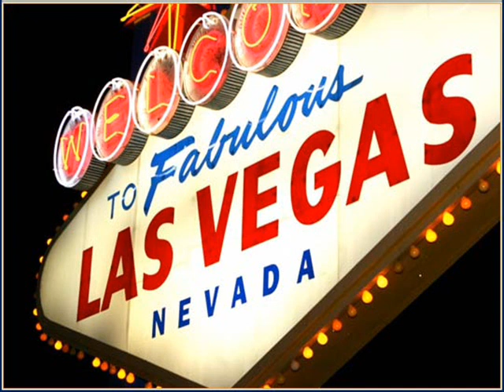FUNKYFRESH (MEDLEY)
soyez à la cool!!...en mode funky light!!